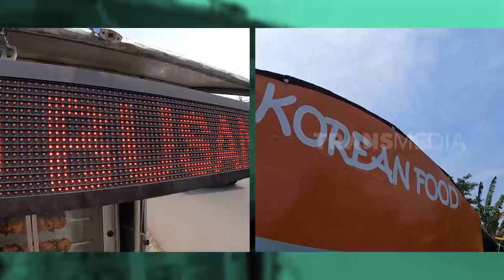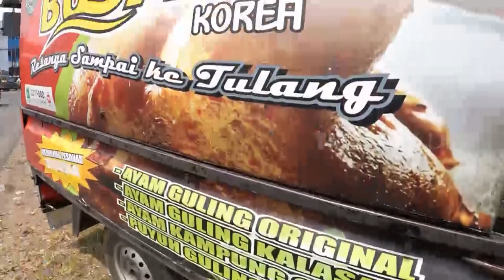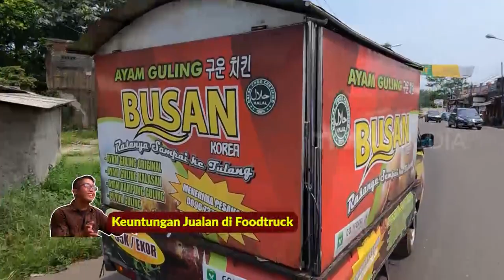Bisnis Ayam Guling, Cuannya Bikin Guling-Guling | CUAN BOS (13/04/22)